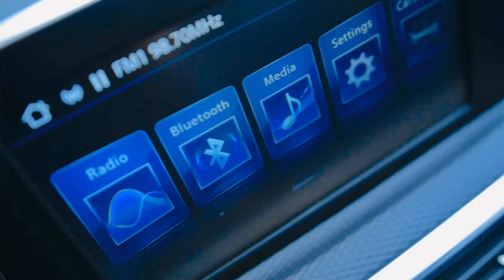TEST DRIVE CHANGAN ALSVIN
TEST DRIVE CHANGAN ALSVIN at SHAW BOULEVARD in MANDALUYONG

My FIRST AUTOMOBILE ENDORSEMENT-VLOG CONTENT
OFFICIAL VIDEO.
CHANGAN PHILIPPINES, the new player in automotive industry in the PHILIPPINES.

Being their social media influencer in a vlog content creator.
Offers a very affordable price and yet the brand gives the comfort and all access to conveniently enjoy this wheel.

Thanks Changan Philippines and Changan Shaw Boulevard for getting me for your social media campaign-VLOG CONTENT

Looking forward for more projects.
I hope that I give justice to your brand.

More power.